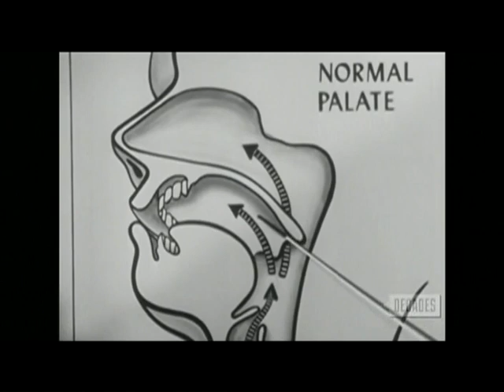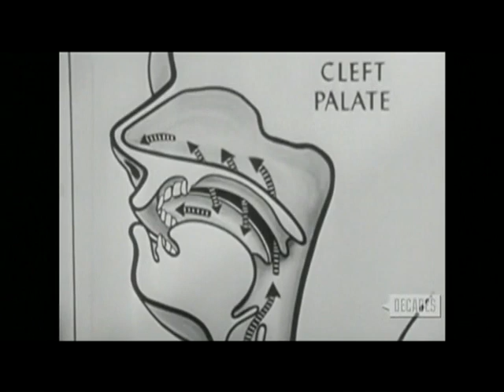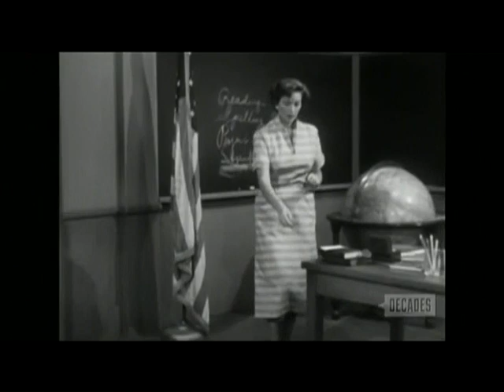Bobby Driscoll, Claude Akins, Peter Votrian--Laughter is a Boy, 1954 TV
Bobby Driscoll, Peter Votrian and Claude Akins star in "Laughter is a Boy," 1954 medical drama about a boy who is bullied because of a speech defect.  Hosted by Richard Boone.